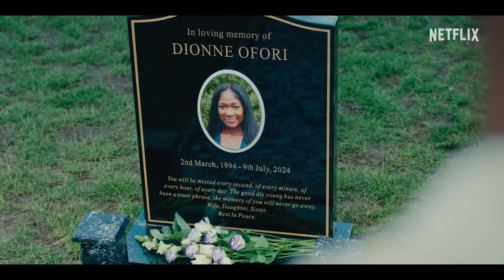Supacell ｜ Official Teaser ｜ Netflix 2024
Supacell - June 2024

"Find them, before it's too late". Supacell, a new series created by Rapman, debuts this June only on Netflix.